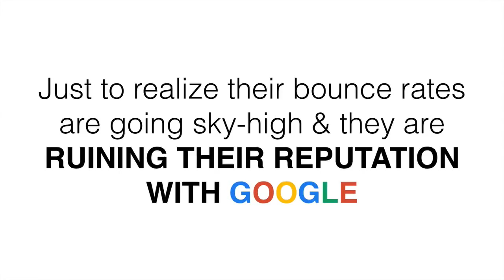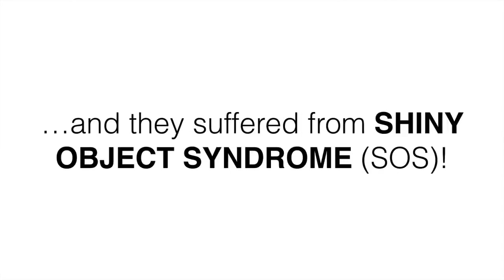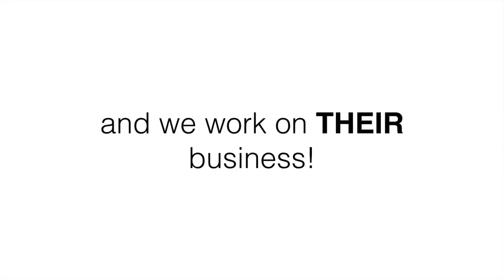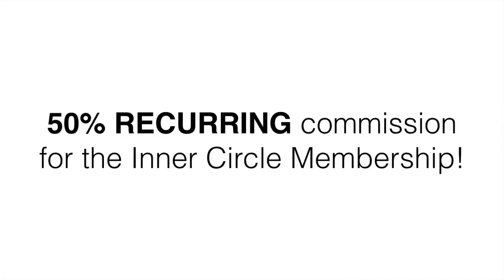Internet Traffic Genie Review | Powerful Traffic Generator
Once you buy Internet Traffic Genie, you are directly taken to the members-only page where you have access over 2 hours of practical & Proven training. Do you wants to know the best part? This is the same coaching that author giving to his clients & friends for hundreds of dollars and time away from their business and effort to schedule appointments in authors busy schedule.

Advantages of using Internet Traffic Genie is that you get the same high quality content whenever you want it 24/7 – 365 heck you can rewind the lesson to get more out of than what author’s private coaching clients. This is good for you because, you avoid the expense & inconvenience of trail & error hoping to finally get it right allowing you to stay focused on the most important thing the fundamentals you need to grow your traffic.